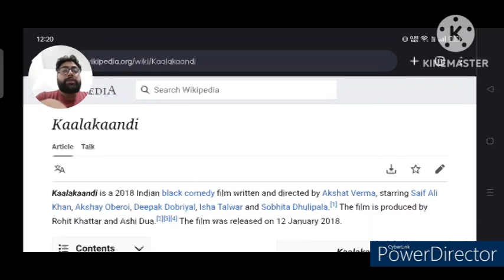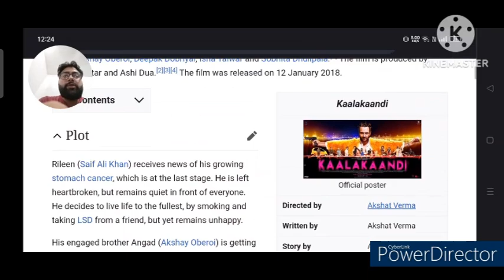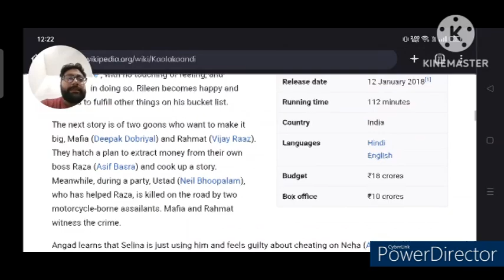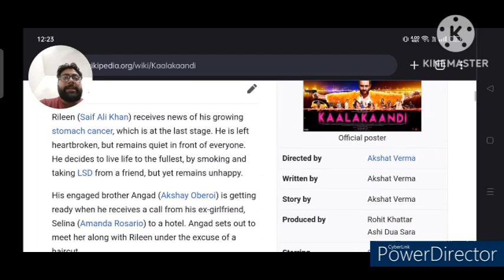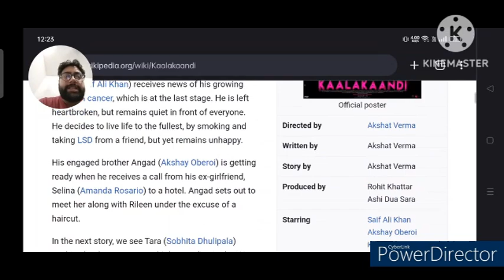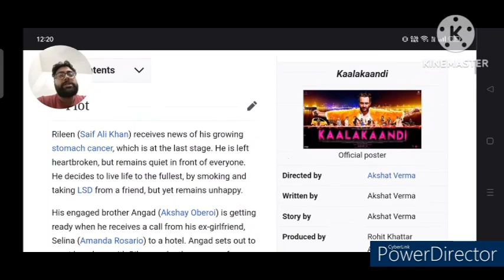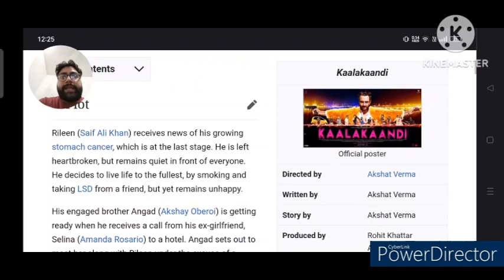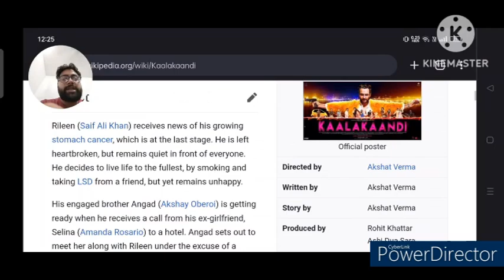Kaalakaandi Full Movie Review | Saif Ali Khan | Comedy & Drama | Bollywood Movie Review | T.R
In this video we will tell you about story and details of the Kaalakaandi Movie.